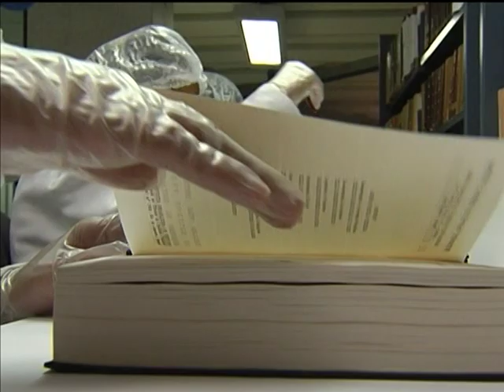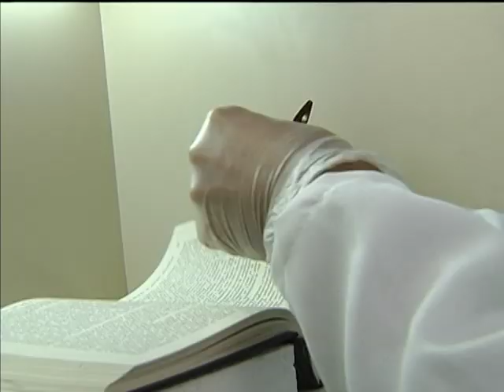Alunos da APAE trabalham na preservação de documentos raros sobre a educação brasileira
NBR NOTÍCIAS - 07.02.13: Um parceria entre a Associação de Pais e Amigos dos Excepcionais (APAE) e o Instituto Nacional de Estudos e Pesquisas Educacionais (INEP) tem o objetivo de conservar obras que fazem parte da memória da educação brasileira. A atividade realizada pelos alunos da APAE é analisar as páginas de livros, revistas e documentos de arquivo raros, uma forma também de inserir esses jovens no mercado de trabalho.